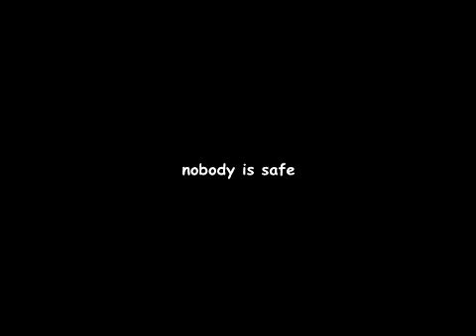No One Is Safe